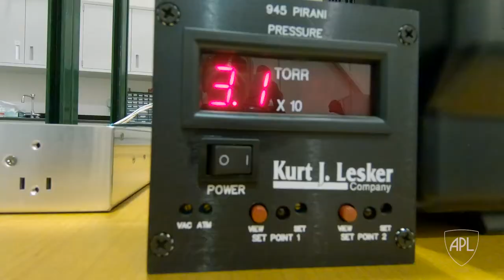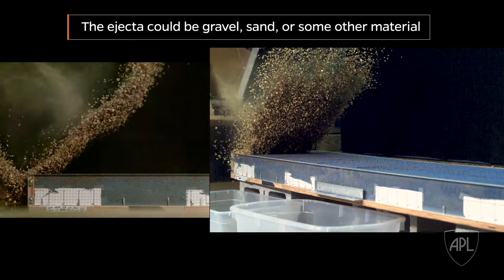Studying How Craters Are Made: The Planetary Impact Lab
APL has a number of cool and innovative lab, but there is only one place designed for investigating impact processes on asteroids, moons, and planets: The Planetary Impact Lab.

The Planetary Impact Lab (PIL) is a cutting-edge facility that allows researchers to study planetary impact cratering and the scattering of debris - called "ejecta" - from craters. The lab is composed of two main parts: an ejecta simulator and a low-speed vertical gun range, capable of firing at multiple angles and in a vacuum. The PIL archives results of crater geomorphology studies on planets and asteroids, and addresses fundamental science questions about planetary impact cratering.